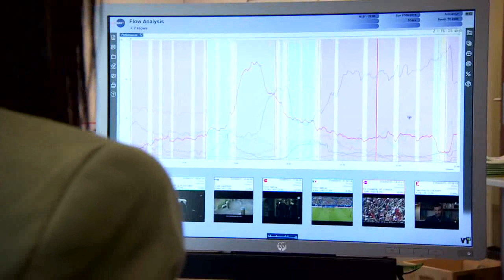Chargé d’Etudes Marketing à RTL Belgium